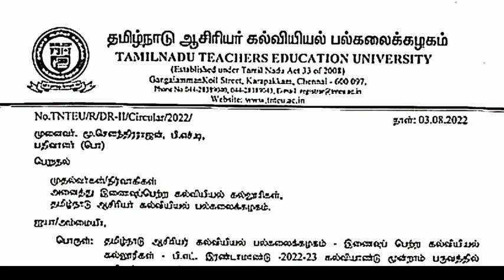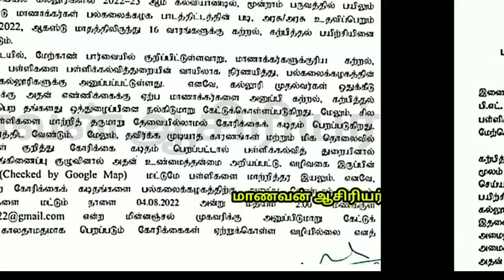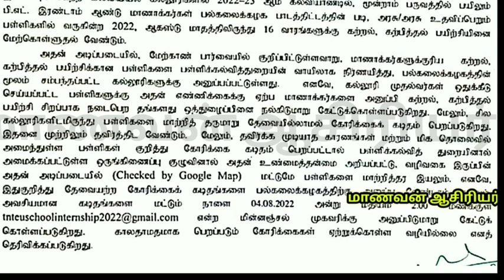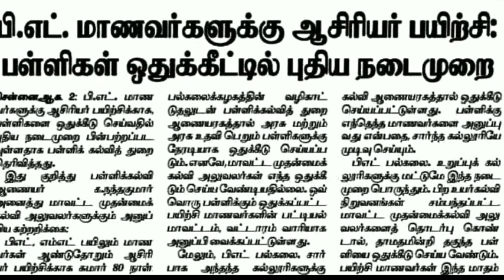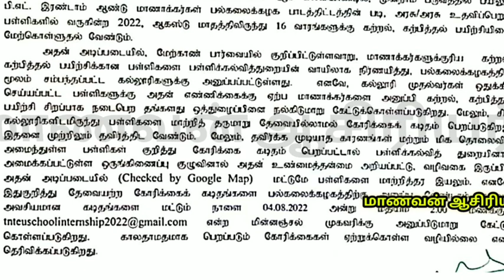TNTEU B.Ed II YEAR 3rd SEMESTER SCHOOL TEACHING PRACTICE TEACHING PRACTICE SCHOOLS CHANGES CIRCULAR